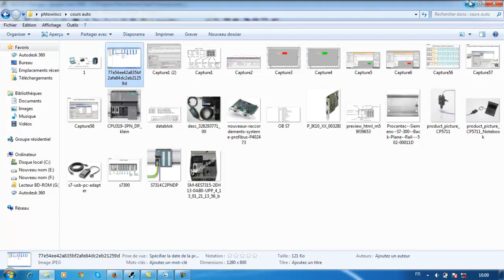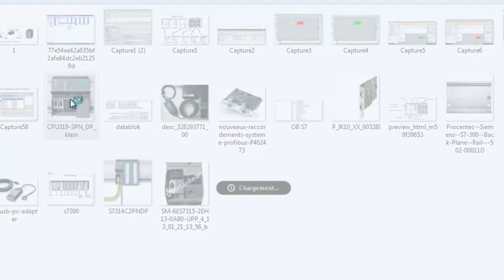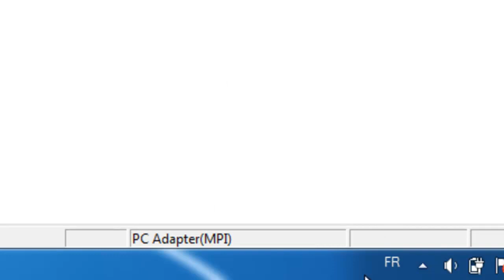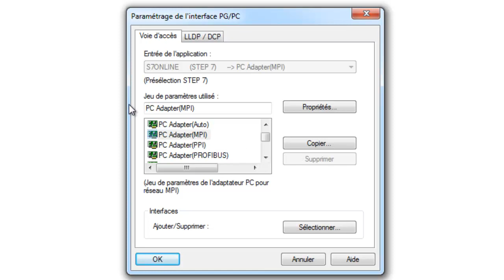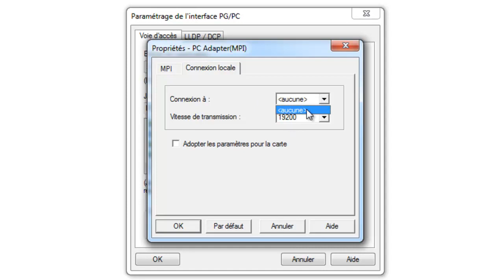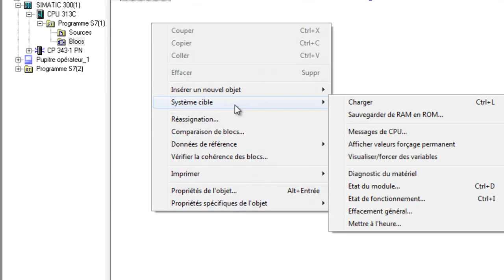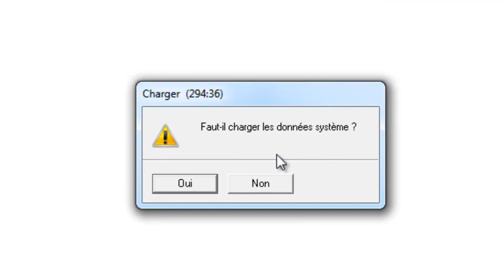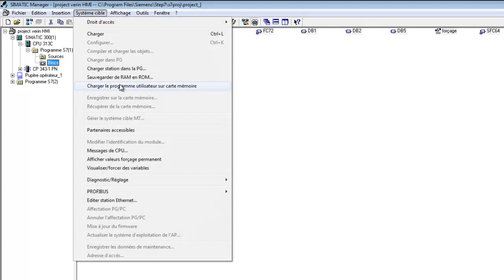comment charger un programme dans les automates S7 300/400 بالدارجة المغربية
telecharger le Driver PC adpter MPI USB